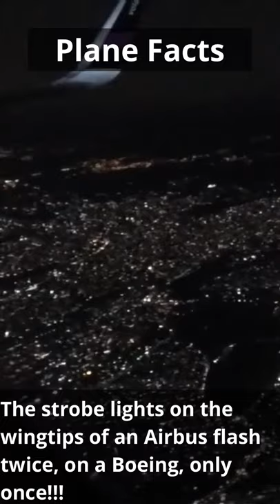Plane Facts : Strobe lights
The strobe lights on the wingtips of an Airbus flash twice, on a Boeing, only once!!!